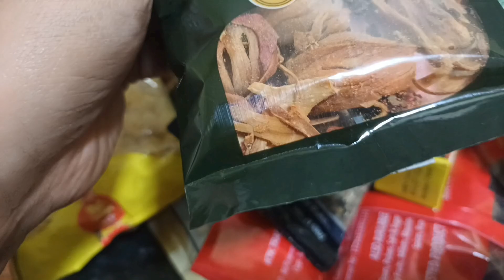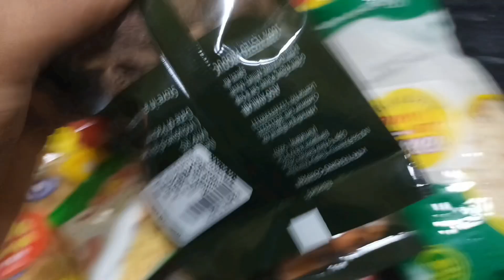shivratri Special Vlog || Sathe Special Lunch ||Kaise Manaya Shivratri 🙏🙏🙏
pls Follow koro
# pallabi
probashe jibon_japon
ki kore kore sob korlam
how to arrange shivratri puja
kaise manaya puja
Dupure durdanto bhoj